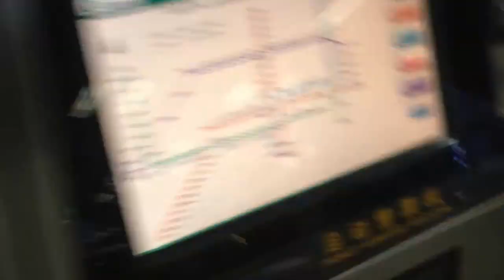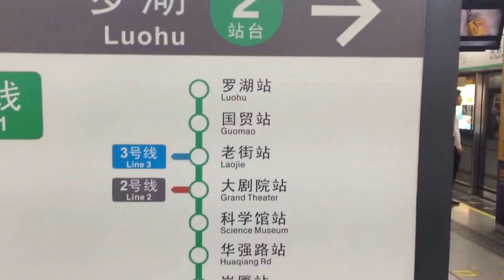Shopping & Travel in ShenZhen, China (Temple of fake stuff)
Traveled from Nanshan district to Luuohu right at the border crossing to HongKong. Went to the holy house of fake stuff.

I only went to get some new shirts for work but Ill go hard next time I go back lol